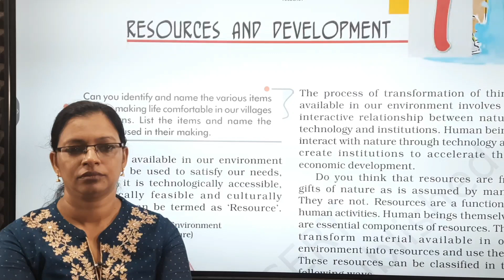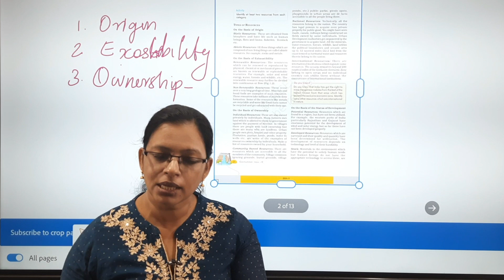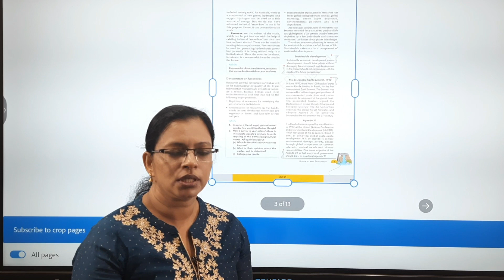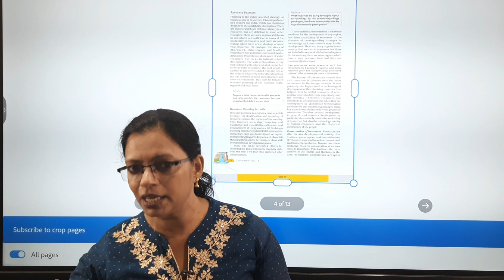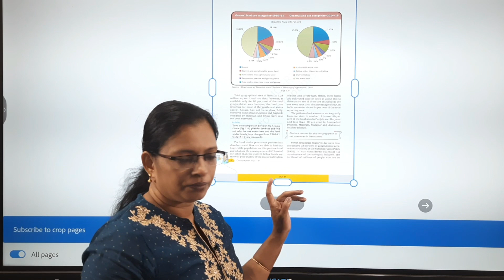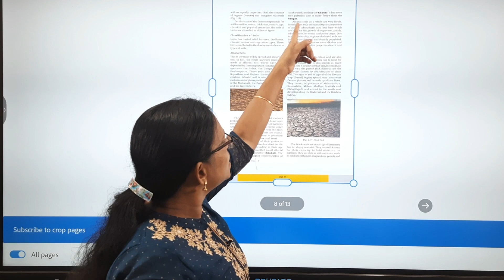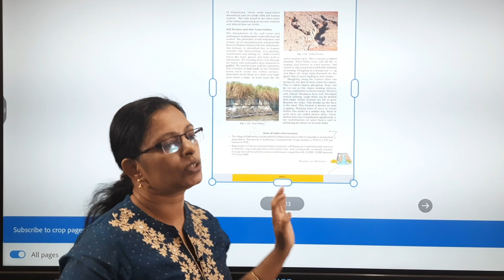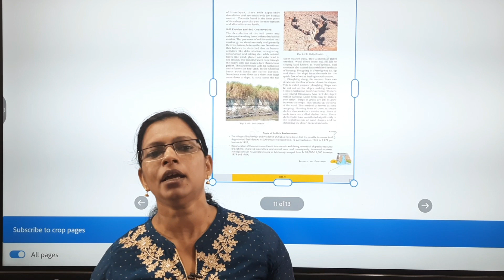Class 10| NCERT| Geography. Ch : 1| Resources and Development| Mrs. THUSHARA SAJU| 9451787589